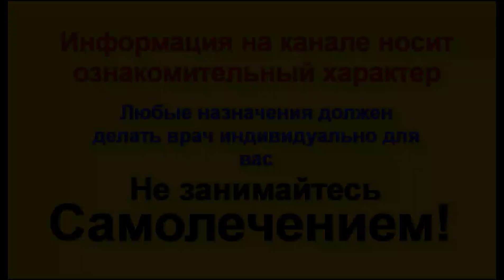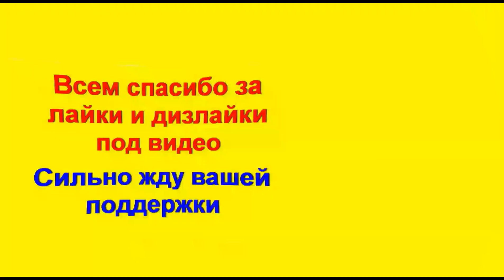Как лечить десна подорожником. Пародонтоз, пародонтит и кровоточивость десен лечение подорожник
Подорожник лечит дёсна. Это видео про лечение десен подорожником. Как лечить пародонтоз, пародонтит, стоматит, гингивит и воспаление десен подорожником и другими народными средствами в домашних условиях. Лечение десен народными средствами дома возможно. В комплексном лечении попробуйте и этот копеечный метод лечения воспаление десен с помощью подорожника. Это сильнейшее средство поможет при неприятном запахе из рта который вызван скоплением микробов на деснах и в полости рта. Пародонтоз и воспаление десен лечение и профилактика. Как лечить пародонтоз и пародонтит  подорожником в домашних условиях. Я расскажу о эффективном народном средстве борьбы с пародонтозом и научу, как правильно пользоваться копеечным средством при лечении десен и стоматита. Домашние народные способы лечение десен оказывают положительный эффект только в комплексе с профессионально назначенным лечением вашего стоматолога. Лечение десен народными средствами не выходя из дома возможно уже сегодня. Необходимо продолжительное время выполнять все мои рекомендации и назначение врача.

- Как лечить десна. Пародонтоз, пародонтит, стоматит кровоточивость десен лечение народными средствами

- Как укрепить зубы. Воспаление десен –все рецепты

- Зубная боль. Разболелся зуб? Как убрать зубную народными средствами? – все рецепты

Провожу Консультации по здоровью.